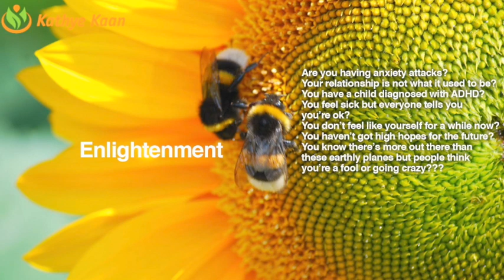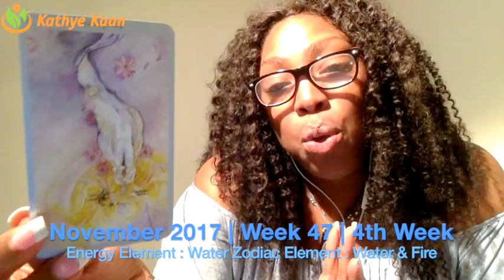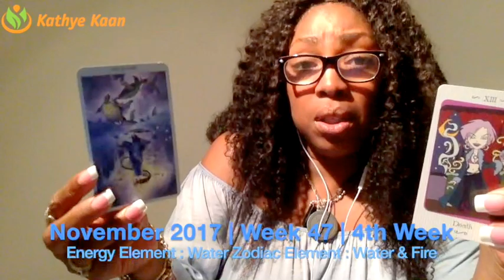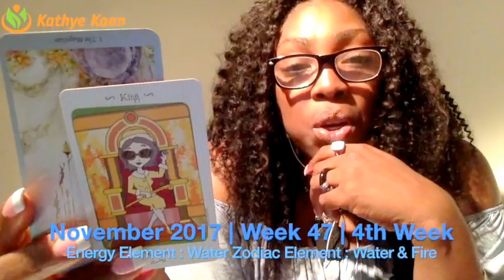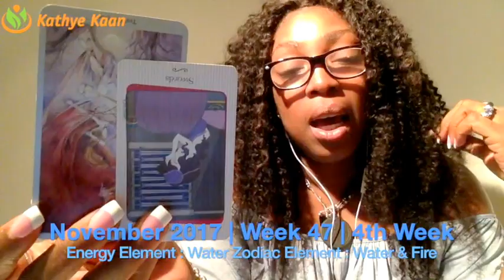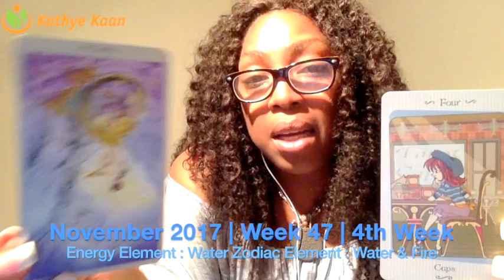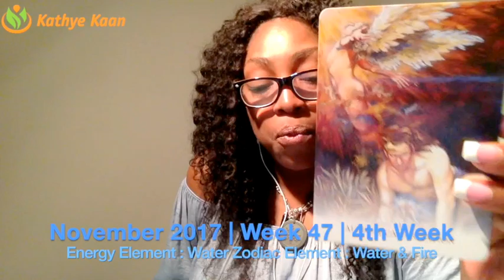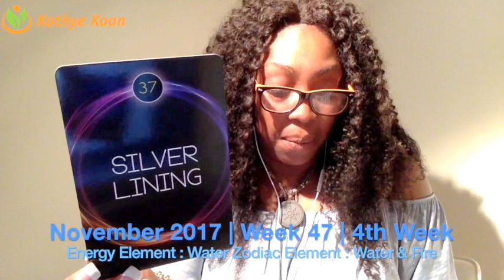Scorpio Weekly Reading Psychic Tarot Horoscope | Week 47 | 20 - 26 November